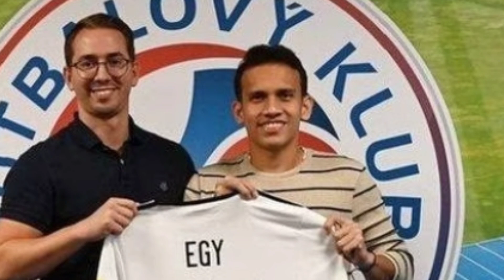RESMI ! Egy Maulana Di Perkenalkan Di Fk senica 31/8 !! Disambut Dengan Meriah🎉🎉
egy mv sudah bikin rekor di fk senica meski nelum tampil dilapangan.